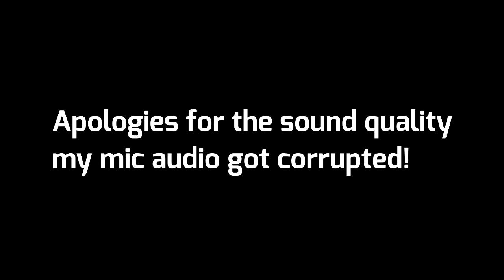FIFA 14 NEXT GEN - MANNY'S MINIONS S2|EP #10 RAGE QUITS!!!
Another Ep of MMs! Enjoy!